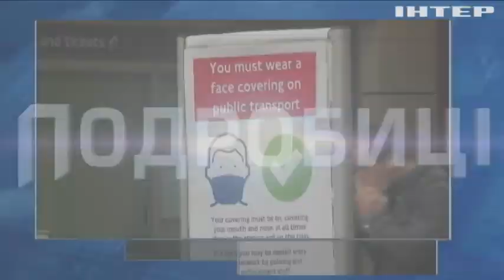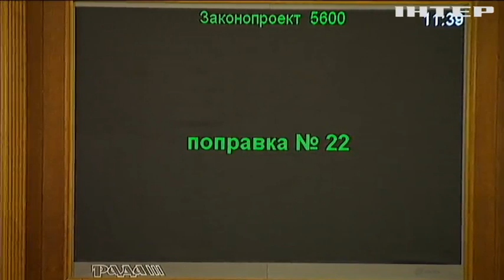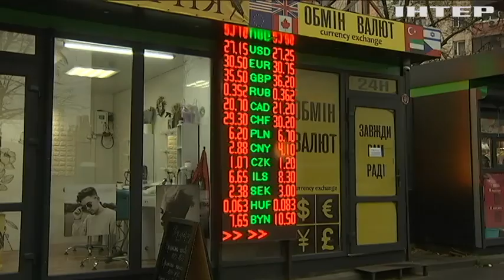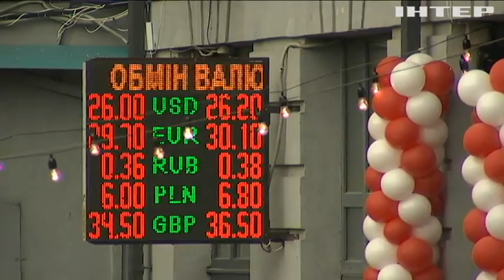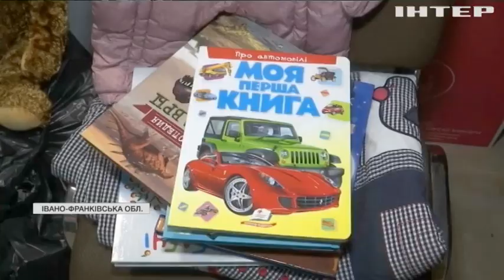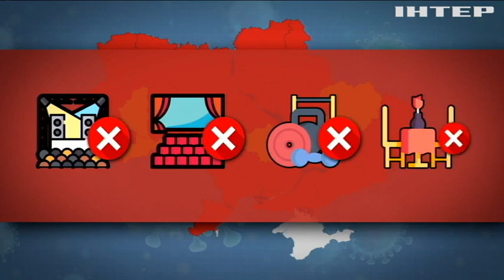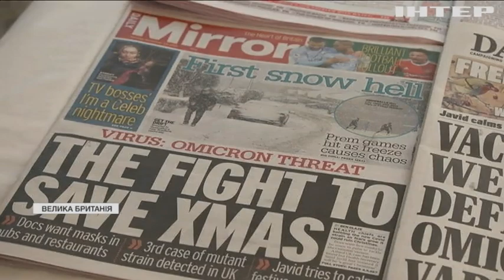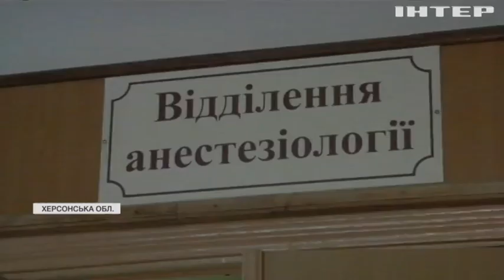Подробности 20:00, выпуск за 30 ноября 2021 года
Дивіться у випуску:
Бюджету - прибутки, українцям - витрати: Верховна Рада ухвалила законопроєкт 5600.
Національна валюта різко здає свої позиції.
Соціальний магазин для людей у скруті відкрився в Івано-Франківську.